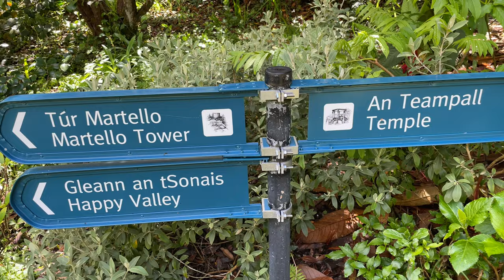Garnish Island, Cork, Ireland (4K)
Garnish Island is located in the sheltered harbour of Glengarriff in Bantry Bay, in Southwest Ireland. Garnish is world renowned for its gardens which are laid out in beautiful walks and it has some stunning specimen plants which are rare in this climate.

Take the Garnish Island Ferry from Glengarriff Pier to visit this amazing island garden. The very sheltered ferry trip includes a wonderful visit to seal island where you will visit the very tame seal colony.